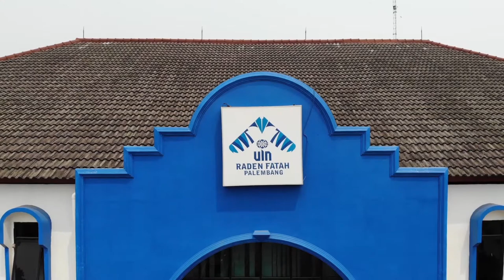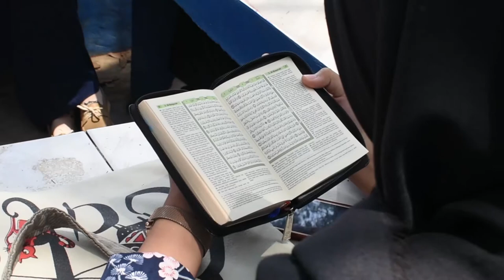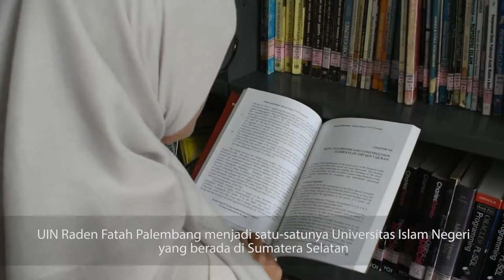#1 Profil UIN Raden Fatah Palembang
Profile of the Raden Fatah State Islamic University of Palembang